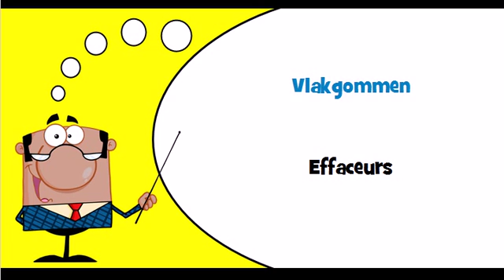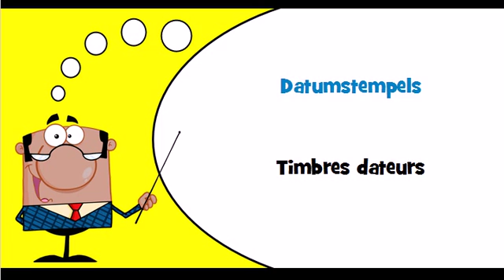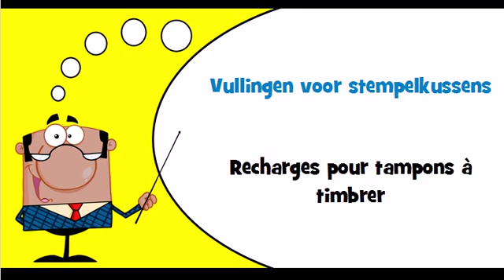J'apprends le hollandais Thème = Fournitures de bureau